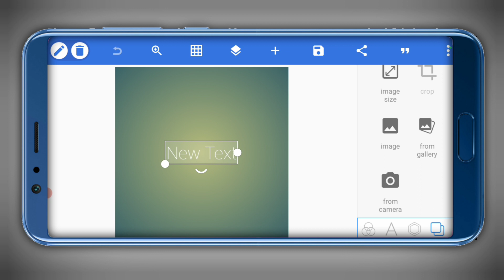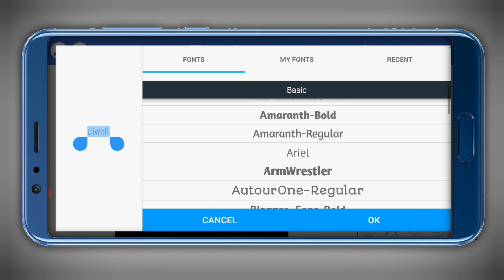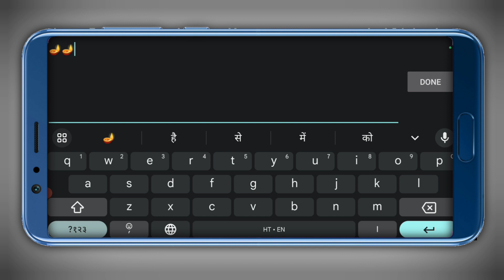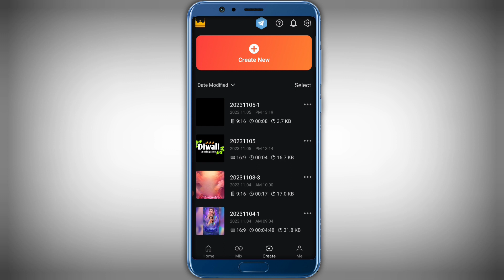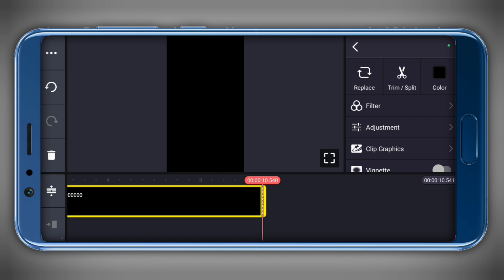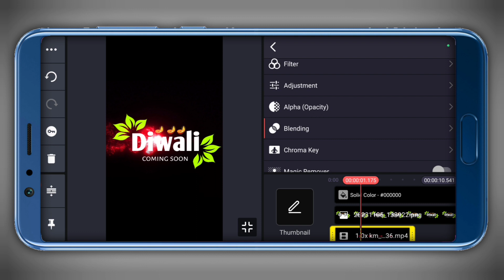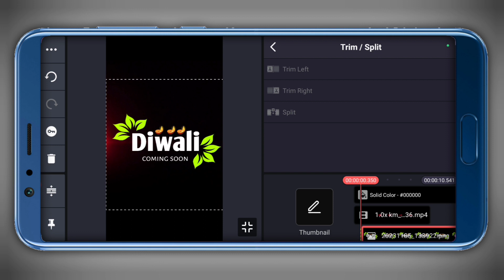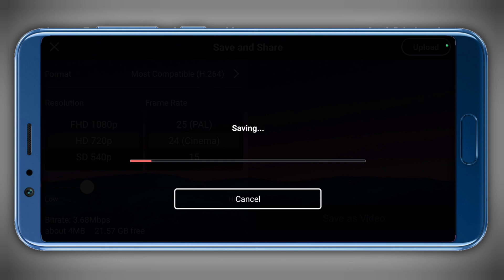Diwali coming soon status video editing 2023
दोस्तों आज की इस video editing में हमने सिखाया है कि कैसे kinemaster se video editing kaise kare  वीडियो पसन्द आए तो लाइक जरूर करें।

Your Querise:
coming soon happy dipawali 2023 status coming soon happy dipawali 2023
happy diwali video editing alight motion
diwali video editing alight motion
coming soon diwali status editing alight motion
diwali status video editing
diwali status video editing alight motion
aayi hai diwali suno ji gharwali
aai hai diwali suno ji gharwali
alight motion diwali status video editing
aayi hai diwali suno ji gharwali dj song
diwali status editing
alight motion happy diwali whatsapp status 2023
kinemaster se photo se video kaise banaye
kinemaster photo se video kaise banaye
kinemaster editing video
kinemaster pe photo wali video kaise banaye
kinemaster photo video kaise banaye
king master mein kaise video banate hain
kinemaster per video kaise banaen
photo video kaise banaye
kine master p video kaise banaye photo se
kinemaster video editing photo
kinemaster video me photo kaise lagaye
photo ko video kaise banaye
kine master